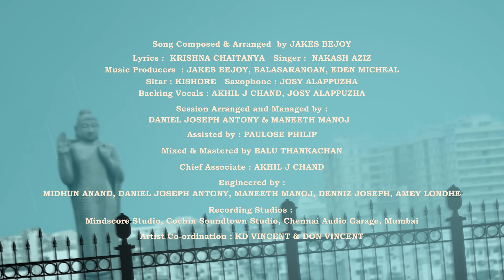Oo Pillo Lyrical | Mechanic Rocky | Vishwaksen | Meenakshi | Ravi Teja M | Ram Talluri | Jakes Bejoy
MechanicRocky and his all are all ready to steal the show. Here’s the lyrical video of OoPillo song from MechanicRocky ft. VishwakSen, Meenakshi Chaudhary. The film is Written & Directed by Ravi Teja Mullapudi. Produced by Ram Talluri under SRT Entertainments. Music is composed by Jakes Bejoy.

Movie - Mechanic Rocky
Cast: Vishwaksen, Meenakshi Chaudhary, Shraddha Srinath, Sunil, Naresh VK, Hyper Aadi, Harsha Vardhan, Viva Harsha, Raghuram and an ensemble cast.

Oo PILLO  SONG CREDITS
Song Composed & Arranged  by JAKES BEJOY
Lyrics :  KRISHNA CHAITANYA
Singer :  NAKASH AZIZ
Music producers  : JAKES BEJOY, BALASARANGAN, EDEN MICHEAL
Sitar : KISHORE
Saxophone : JOSY ALAPPUZHA
Backing vocals : AKHIL J CHAND, JOSY ALAPPUZHA

Session Arranged and Managed by :
DANIEL JOSEPH ANTONY & MANEETH MANOJ
Assisted by : PAULOSE PHILIP
Mixed & Mastered by BALU THANKACHAN

Engineered by :
MIDHUN ANAND
DANIEL JOSEPH ANTONY
MANEETH MANOJ
DENNIZ JOSEPH
AMEY LONDHE

Recording Studios :
Mindscore Studio, Cochin
Soundtown Studio, Chennai
Audio Garage, Mumbai
Artist Co-ordination : KD VINCENT & DON VINCENT

Crew:
Producer: Ram Talluri
Writer-Director: Ravi Teja Mullapudi
Banner: SRT Entertainments
Music Director: Jakes Bejoy
DOP: Manojh Reddy Katasani
Editor: Anwar Ali
Costume designers: Kalyani, Preetham Jukalker
Action: Supreme Sundar
Production Designer: Kranthi Priyam
Executive Producers: Satyam Rajesh, Vidyasagar J
Co-Writer: Rao P Shetty
Additional Cinematography: Giri
Script Associates: Venky Gilakatthula, Deepak Bhargav
Lyricists: Suddhala Ashok Teja, Krishna Chaitanya, Sanare
Choreographers: Bhanu, Yash
Co-Director: L V Raveendra
First AD: Venkatesh Kanupuru
Direction Department: Raju.B, Sudheer Kumar, Yaganti Siva Krishna, Kranthi Sidde, Vadlapudi Chaitanya, SaiBharath Manku
Music Label: Sony Music
VFX: Nagu Talari, Ashok Mocharla
SFX: Sync Cinema
Colourist: Suresh Ravi
Sound Mix: Aravind Menon
PRO: Vamsi - Shekar
Publicity Designer: Dhani Aelay
Marketing: Ticket Factory